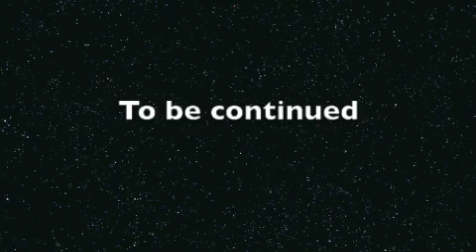(Breyer horse movie)The silver brumby seson 1 episode 1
this it! :) i hope you like it!